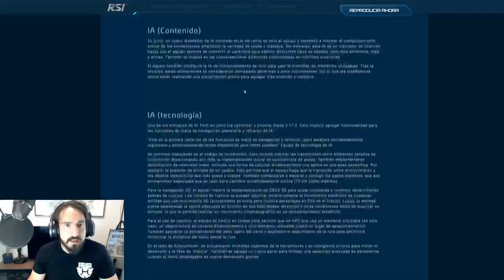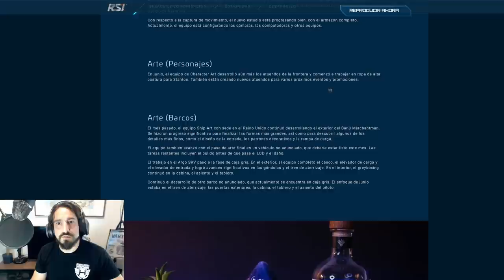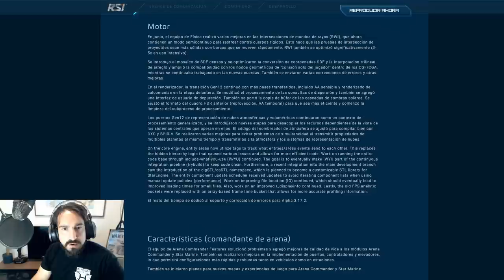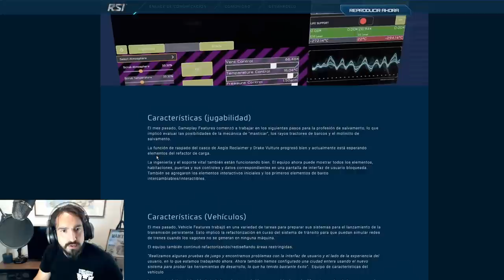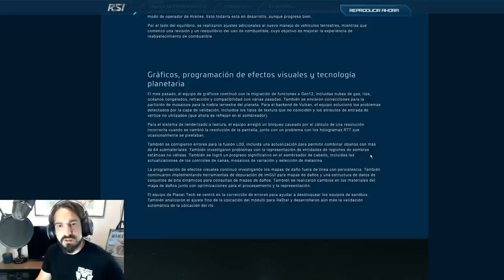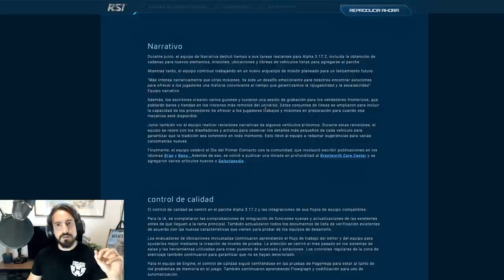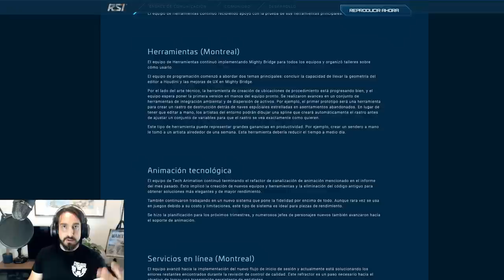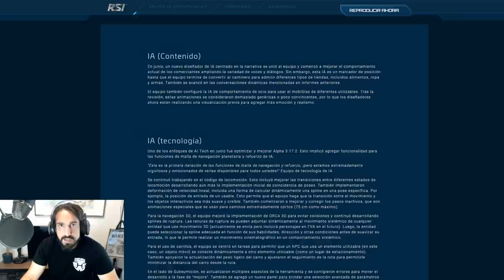Informe mensual Junio 2022 - EL HANGAR - Español